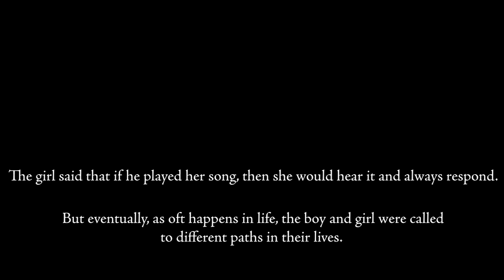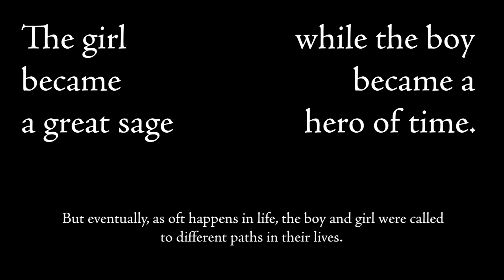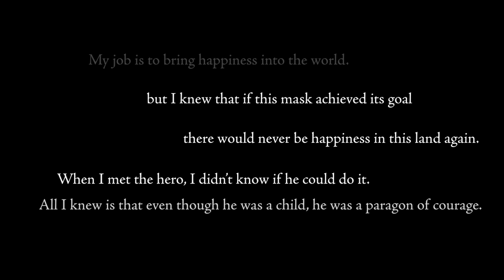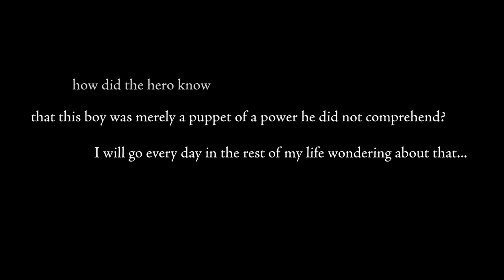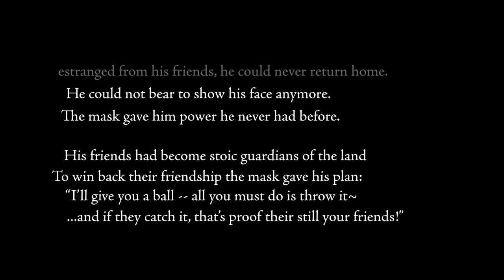Legend of Zelda: Majora's Mask - Song of Healing [Happy Mask Salesman's 🎷📖]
What is the deal with the song of healing from majora's mask? What is with the happy mask salesman? I imagined he might tell the story something like this.

(also omg i misused "their" instead of "they're" when I had even written the correct form on a sheet of paper; now the internet will think I'm an idiot.)

🎵 Song: The Song of Healing / Saria's Song
🎮 Game: Legend of Zelda: Majora's Mask

►EQUIPMENT◄
🎷 Instrument : Yamaha YAS-62III
Mouthpiece: JodyJazz HR 6M
Ligature: Rovner C1RL MK III
Reed: Vandoren Java 2

🎤 Mic: Electro Voice RE-20
📷 Camera: Canon EOS SL1/100D